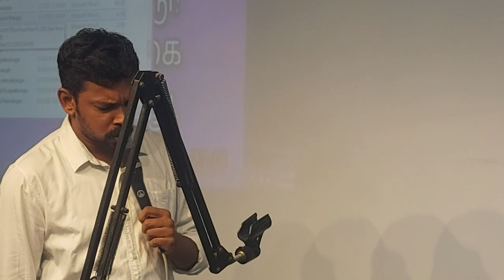Zion Church neyyoor